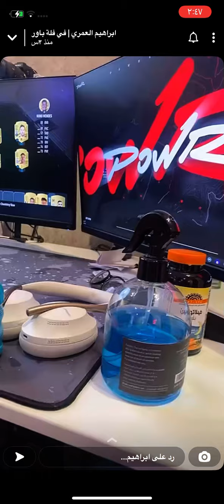سنابات ابراهيم العمري ومودي الاسمر 😂😂سنابات قديمه